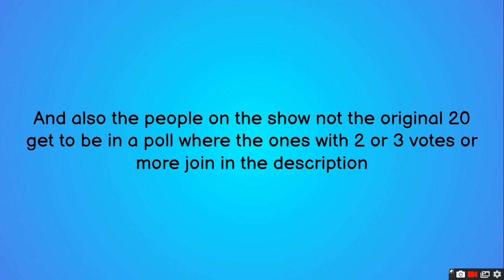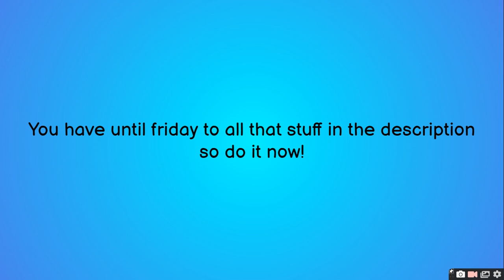Object Towel Again Viewer Voting S2 discussion/reveals [read description for the poll]